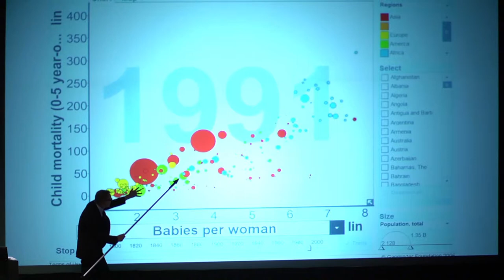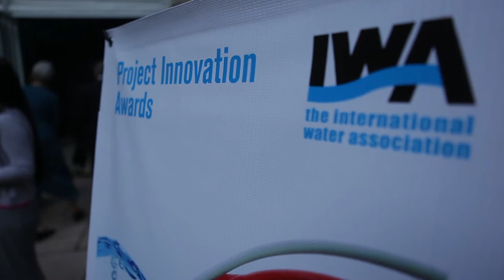2014 World Water Congress & Exhibition Report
The World Water Congress & Exhibition is the worlds leading event in the water sector. The 2014 edition took place in Lisbon, where 5000  water professionals gathered to discuss the future of the most precious resource on the planet, water. The World Water Congress & Exhibition happens every two years, next edition in2016 will be in Brisbane, Australia.

The International Water Association (IWA) is an organisation that brings together people from across the water profession to deliver equitable and sustainable water solutions for our world.